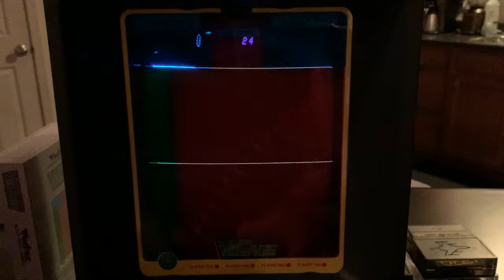Vectrex VeCaves by Mark De Smet 2002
Busted out #56 for International Play Your Vectrex Day (Nov 1st)

I also played these games!

Beluga Dreams - 334
Every Day is Halloween - 10225
Fortress of Narzod - 8370
Polar Rescue - 39000
Rip-off - 2510
SpideX - 172
Tour de France - 1:19:32
Vectorblade - 149839
Vectrexians - 18310